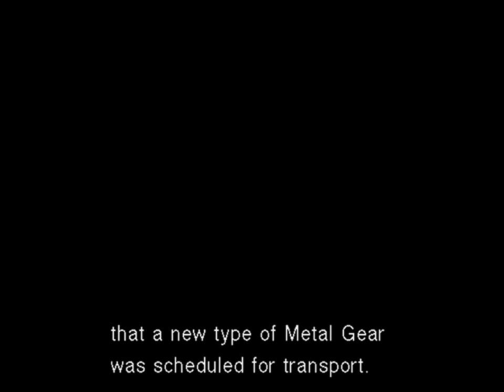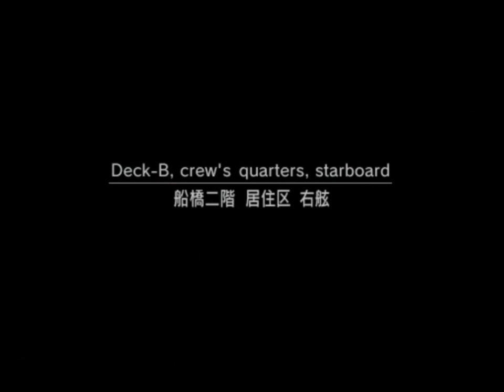A Game, Interrupted: Metal Gear Solid 2: Substance [1] Boat Life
1. No loading from a previous save.
2. If I die, the game is over.

I should be able to get reasonably far in this playthrough. This part isn't that hard to stealth and I played the tanker part in preparation for this AGI run (mainly to familiarize myself with the controls and I was recording for the run proper as well).